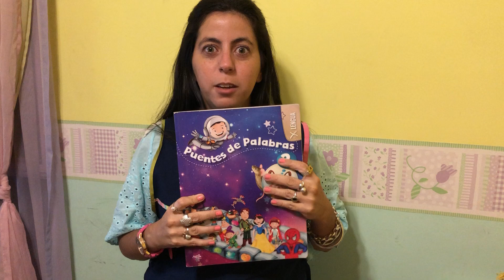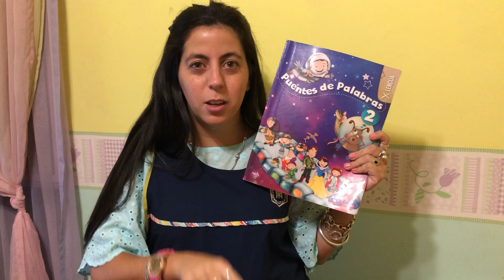Conociendo nuestro libro - PUENTE DE PALABRAS 2